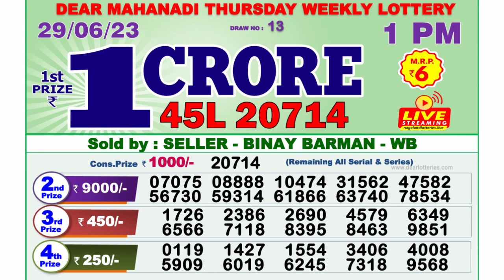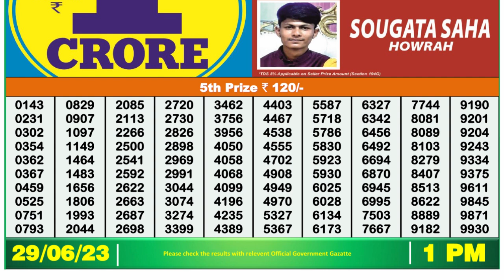Dear Lottery Sambad 1pm today 29.06.23 Nagaland State Lottery Result